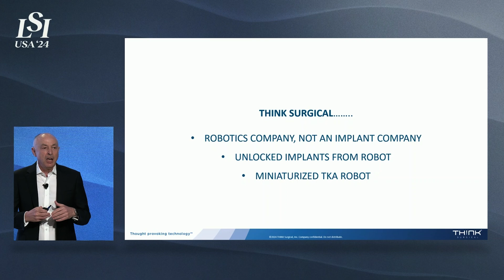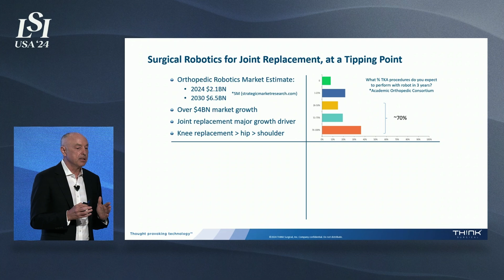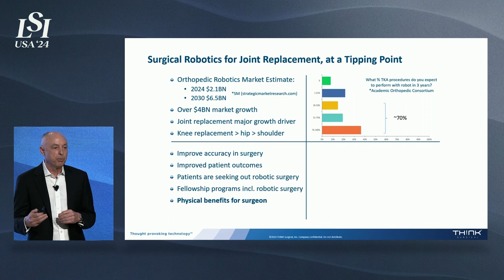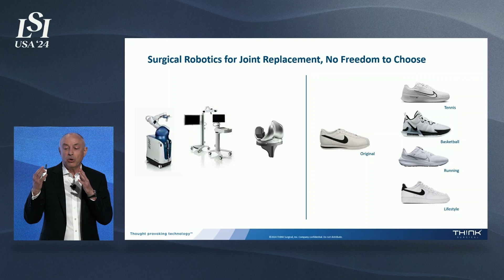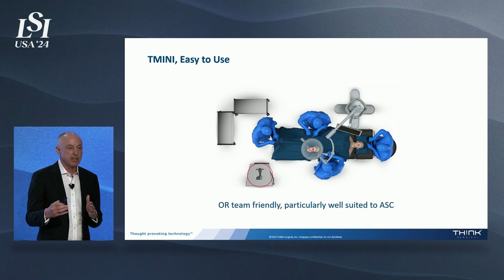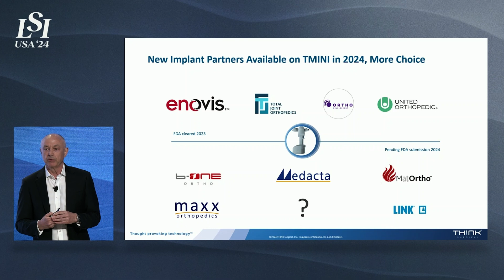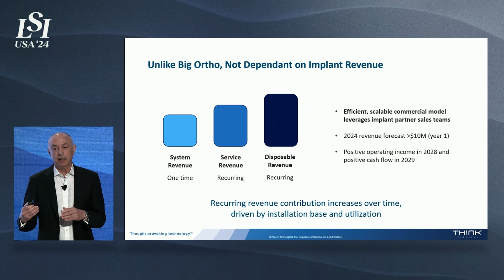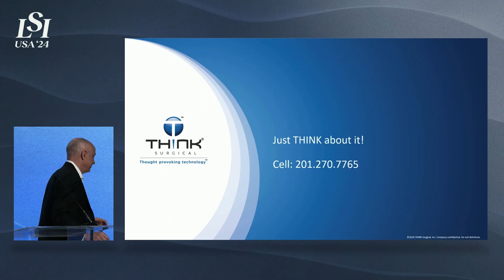Stuart Simpson, THINK Surgical - Miniature Robotic System for Knee Replacement | LSI USA '24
Stuart Simpson presented THINK Surgical at LSI USA ‘24 Emerging Medtech Summit.

THINK Surgical develops and commercializes robotic surgery systems for the orthopedics market.